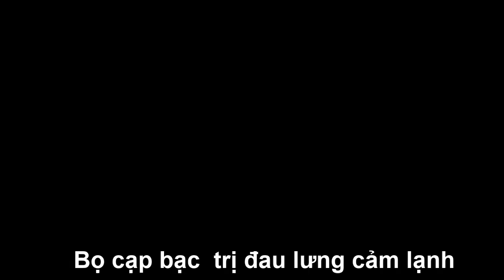Bọ cạp sừng đầu bạc bí quyết giải độc toàn thân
Diện Chẩn chính hãng ship toàn quốc: 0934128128
Cảm là trạng thái con người nhiễm các khí độc qua "da", các khí đó hầu hết là hợp chất của lưu huỳnh. Khi cạo gió bằng bạc, chất liệu bạc sẽ tác dụng với các khí của lưu huỳnh tạo thành hợp chất có màu đen. Đó là lý do sau khi cạo gió, đồng bạc hoặc vòng bạc trên mặt da sẽ bị đen như vết nhọ nhồi. Bên cạnh đó, bạc cũng có tác dụng diệt khuẩn do đó chúng khá an toàn với cơ thể và được sử dụng rộng rãi vừa là đồ trang sức vừa là vật dụng chăm sóc sức khỏe hữu hiệu.

Bọ cạp đầu bạc có thân là sừng châu Phi, có mấu cầm chắc tay. Chuôi có thể day ấn huyệt chà xát làm ấm người. Đầu bạc nguyên chất vừa có tác dụng day ấn huyệt, vừa có tác dụng đánh gió giải cảm, giải độc. Đồng thời chà ủi hai bên cột sống, cổ vai gáy để giảm đau lưng, đau mỏi cổ vai gáy. Trừ hàn lạnh lâu ngày, làm tan co cứng khó vận động hiệu quả cũng rất tốt.

Chất liệu: Sừng đặc - Bạc nguyên chất
Kích thước: Dài 19 - 20 cm * rộng 3.5 cm (chân bạc dài 3 cm, đường kính viên bạc 1,2 cm, độ rộng 2 chân bạc 4cm)

Công dụng Bọ cạp bạc: Ủi trên mặt, lòng bàn tay, lòng bàn chân, hai bên cột sống, cổ vai gáy và khắp toàn thân. Làm khí huyết lưu thông, ấm người, giải độc trừ hàn hiệu quả. Đầu bạc tròn trơn giúp cho di chuyển dễ dàng. Thuận tiện sử dụng, chuyên nghiệp tiết kiệm thời gian mà lại hiệu quả cao hơn so với sử dụng đồng xu hay vòng bạc.
Bọ cạp Bạc đánh gió – Bí quyết xua tan cảm lạnh cho bạn và gia đình

Từ ngàn xưa, Bạc đã được sử dụng làm vật khử độc cho thực phẩm bằng cách chế tác thành bát, đĩa, thìa, nồi cơm cho Vua Chúa. Vì vậy, chúng cũng được dùng làm trang sức cho trẻ nhỏ để bảo vệ sức khỏe vốn yếu ớt, dễ bị vi khuẩn tấn công dẫn tới ốm đau. Không những vậy, khi chúng ta bị cảm nắng, cảm lạnh hay ốm vặt thì một đồng xu Bạc hay bất cứ vật gì đó bằng chất liệu Bạc. Con bọ cạp sừng đầu bạc thân được làm từ sừng châu phi, đầu cán được dùng để day ấn huyệt, đầu còn lại có hai chân bạc để cạo gió, giải cảm hiệu quả.

Khi gặp gió, gặp lạnh hoặc thay đổi nhiệt độ đột ngột, cơ thể có phản ứng co thắt để bảo vệ cơ thể, gây ứ đọng huyết độc, khí độc gây đau người, nhức mỏi, nhức đầu, mỏi mệt,… Lúc này, cạo gió tác động lên vùng cơ bị nhức mỏi kết hợp tính nóng của dầu xoa làm giãn cơ, giúp lưu thông khí huyết. Lưu ý cạo gió có tác dụng tốt nhất chất liệu bạc.

Khi cạo gió người bệnh để lộ da chỗ cần cạo. Để dễ di chuyển con bọ cạp bạc, người cạo có thể bôi một lớp mỏng chất bôi trơn như dầu dừa lô hội, kem dường da lên mặt da người bệnh, tay cầm vật cạo để góc 90 hoặc 45 độ rồi tiến hành cạo.

Dầu dừa lô hội đẹp da, bôi trơn da
Vị trí dùng bọ cạp bạc đánh gió

+ Chà khắp mặt, ở lòng bàn chân, lòng bàn tay.
+ Dọc hai bên cổ gáy, từ cổ dọc xuống đến vai
+ Dọc hai bên cột sống rồi tỏa ra hai bên mạng sườn, kín hết lưng.
+ Nếu người bệnh ho, ngứa cổ họng có thể cạo thêm dọc xương mỏ ác ở ngực.
+ Nếu bụng lạnh đau, cạo thêm vùng bụng, nếu nhức dọc chi trên nên cạo thêm cánh tay và cẳng tay.

Thời lượng đánh gió giải độc

Mỗi bộ phận cạo khoảng từ 3 đến 5 phút kín vùng da cần đánh, có thể làm 3 lượt như vậy, mỗi ngày một lần

Nếu hiện lên các vệ đen như như nhọ nhồi, nhẹ nhàng lấy giấy khô (đừng lấy giấy ướt) lau hết các vết đen trên mặt đi. Xong lại đánh khắp mặt 3 đến 4 lần như vậy cho đến khi các vết đen không còn nữa. Hôm sau lại làm lại, các vết đen sẽ mất hoặc giảm dần. Có người khỏe khỏe mạnh, người không trúng gió đánh sẽ không ra vết đen.

* Một số lưu ý khi đánh gió

– Nên cao gió trong phòng kín

– Không nên sử dụng dầu xoa mà thành phần của nó có tinh dầu bạc hà (menthol), vì đây là tinh dầu có tính chất bốc hơi nhanh nên gây cảm giác mát lạnh.

– Không dùng lực tác động mạnh lên vùng cạo gió gây tổn thương da, dễ bị nhiễm khuẩn.

– Chủ yếu cạo hai bên đường dọc cột sống lưng. Không nhất thiết phải cạo đến đỏ bầm.

Cạo gió chỉ có hiệu quả trong trường hợp bị cảm lạnh. Khi cạo tránh chỗ gió lạnh, mùa đông chú ý giữ ấm, mùa hè không được để quạt thổi vào người bệnh. Phải khử trùng vật cạo trước và sau khi cạo. Cấm cạo chỗ có vết lở loét, da có độ mẫn cảm quá cao.

Lưu ý:  bệnh nhân tim, cao huyết áp, phụ nữ có thai và người bị các bệnh da liễu ở những vị trí cần cạo gió không nên cạo gió.